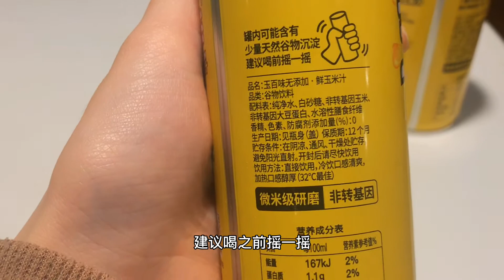每喝一口感觉就像吃了一大口甜甜的优质玉米，养生对味,匠心之作，玉百味新鲜玉米汁大测评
随着年轻人养生意识的逐步建立,“代糖低糖”“0卡低脂”等逐渐成为他们选择饮料的标准。而玉百味鲜玉米汁自带的粗粮、养生、谷物等优势属性,既能满足年轻人对健康生活的追求,又无需他们抛弃爱喝饮料的习惯,这也正是饮料市场的发展方向,健康潮流不可逆。

　　鲜原料，玉百味只选取优质的非转基因玉米为原料,从采摘到成品严格控制在48小时以内,确保每一颗玉米都是最新鲜的状态。

　　精工艺，不同于市面上大多数饮料，玉百味使用NFC非浓缩还原技术, 不经过任何浓缩及复原,百分百还原玉米汁的味道。

　　纯口感，为保证细腻无渣的口感,玉百味采用微米级研磨技术，颠覆大众认为谷物饮料“口感粗糙”的固化印象。

鲜多多现正在特价出售玉百味鲜榨玉米汁，欢迎大家登录